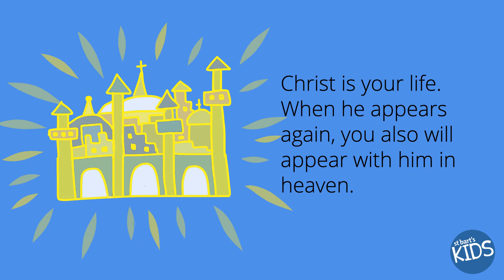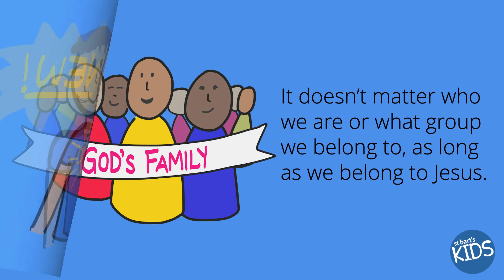St Bart's Kids eBook - Colossians 3:1-11